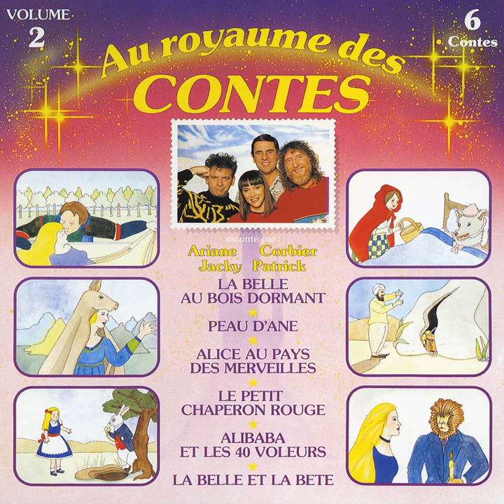La belle au bois dormant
La belle au bois dormant · Ariane, Jacky, Patrick Simpson-Jones, François Corbier

Au royaume des contes, vol. 2

Music Publisher: D.R
Composer: Gérard Salesses
Author: Traditionnel